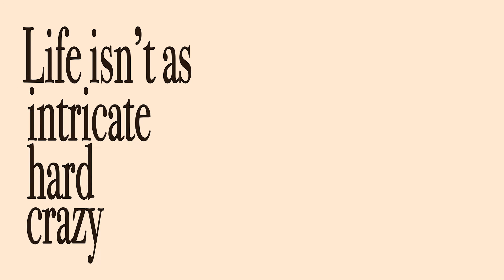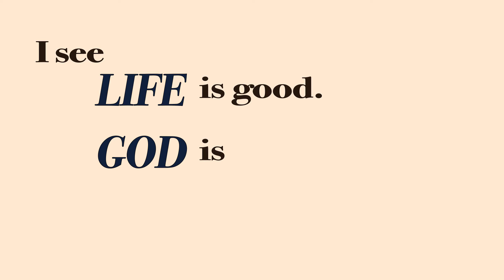What is the point of my faith?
Pam Tremblay describes the role of faith in her life. This video is part of the FindYourInnerIggy.com series -- an ongoing celebration of the relevant and accessible spirituality of St. Ignatius of Loyola.